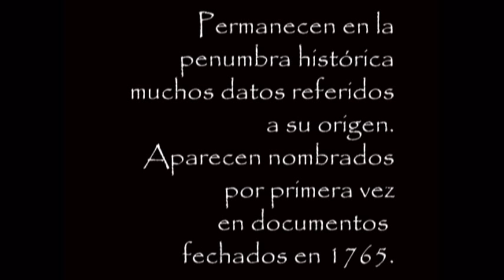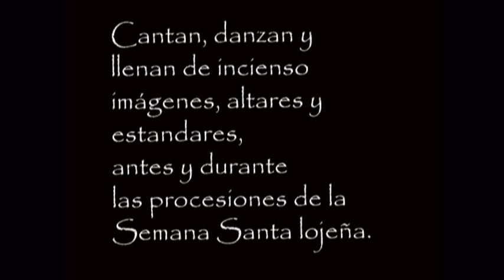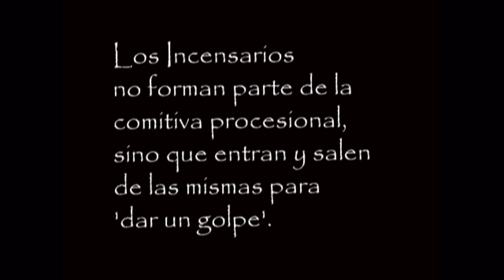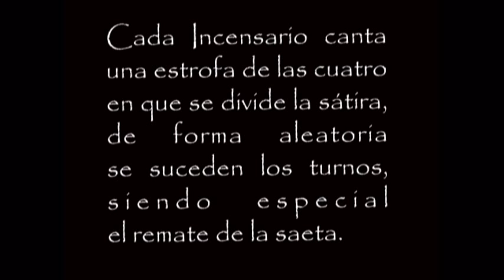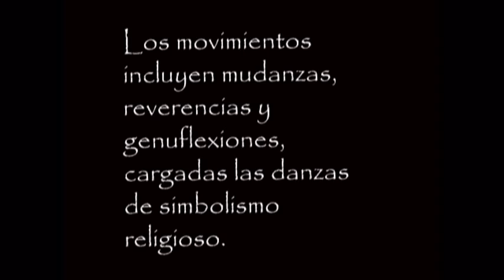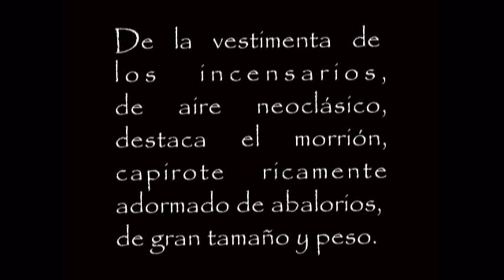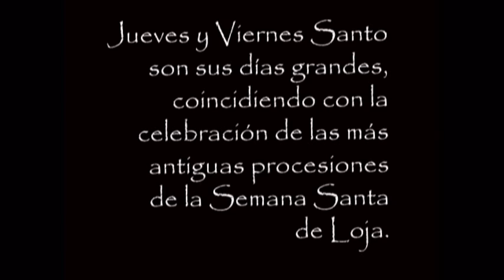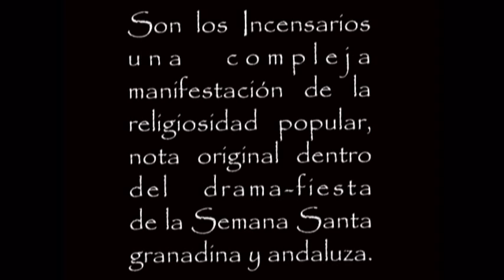La original complejidad de los Incensarios de Loja. Asociación de Incensarios de Loja.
Vídeo presentación sobre los Incensarios de Loja, con explicaciones resumidas de esta original e histórica manifestación semanasantera. El estreno de esta presentación tuvo lugar en el Pabellón de Al Andalus del Parque de las Ciencias de Granada, en los Fines de Semana por las Rutas del Legado Andalusí, que el 12 y 13 de octubre de 2013 estuvo dedicado a la localidad granadina de Loja..